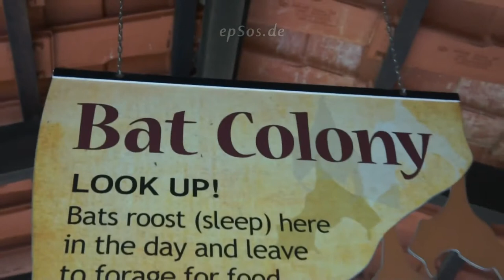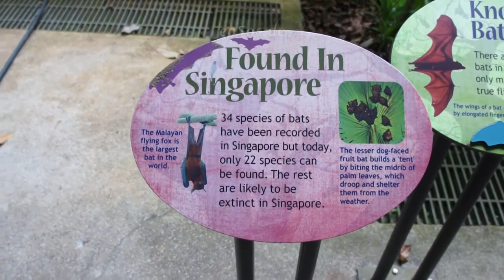Tropical Bats are Cute Vampires of Singapore | Funny Videos 2015